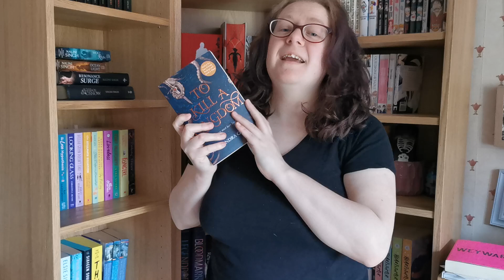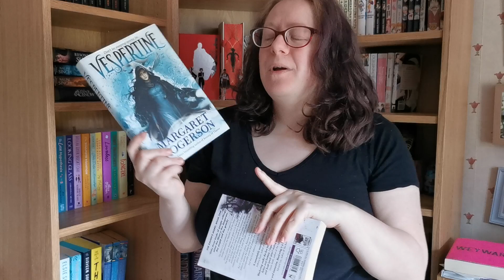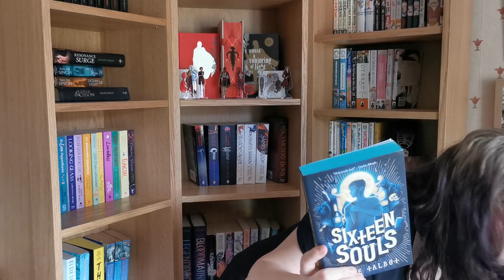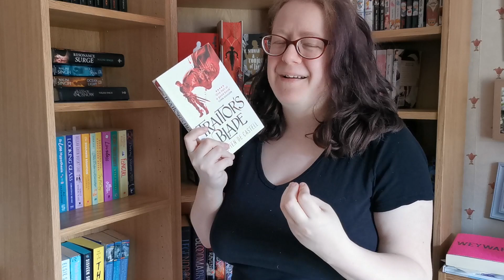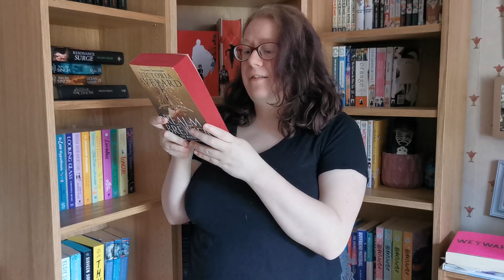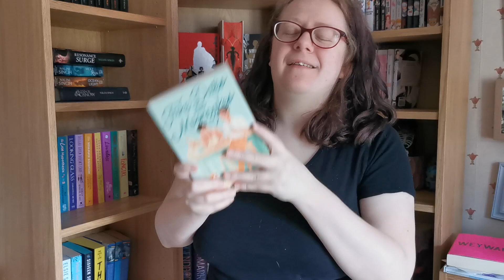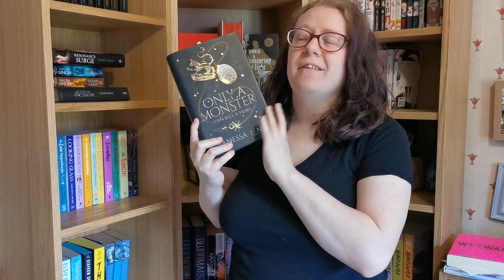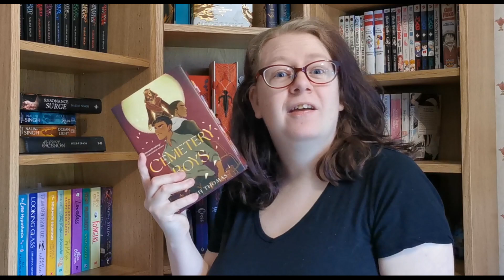Buzzword Bingo: A New Year-long Reading Challenge Featuring my Bookish Buzz (and Anti-Buzz) Words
Inspired by @Jadeyraereads , I have created a buzzword bingo! Over the next 12 months I will attempt to complete the board by reading books featuring my buzzwords (and a few not so buzzy words!)